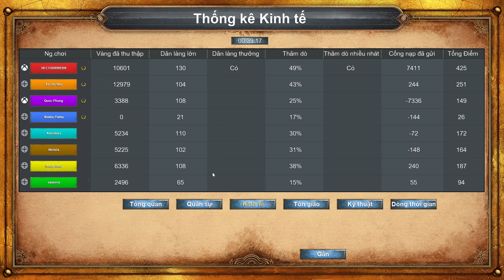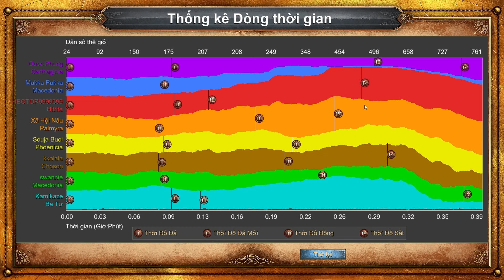Hittite trong cánh lên 4 đánh C Horse Archer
Cùng kênh Đế Chế Giải Trí tìm hiểu về AOE 1
►Danh sách phát: 1 VS 7 Hardest | Kèo giải trí cực vui
-► trong video có dùng các đơn vị quân sau: .
►Age of Empires1997
►Age of Empires
► Đế Chế
► AOE
► chimsedinang
► aoe moi nhat
► clip aoe
► game aoe
► Chim Sẻ Đi Nắng
► Game TV
► GameTV
► Đế Chế Giải Trí
►Những người nổi tiếng 1: GameTV, Bé Yêu, linda, Tiểu Bạch Long, Dinosaur, Long thiếu gia, Sát Thủ Đầu Có Mủ, MAGICIAN, 4 vuông, yugi, meomeo, VietBM, hoàng lan, Resign in Blood ( viết rất nhiều bài phân tích hay về AOE ), Cường BG, Robin ( viết rất nhiều bài phân tích hay về AOE )... và còn nữa để nhớ lại thêm.
►Những người nổi tiếng 2: Chim sẻ đi nắng, hồng anh, bibi, hehe, No1, hưng nhổn ( gunny ), vanelove,... và còn nữa.
►Các tùy chọn quân đội trong Đế Chế: Egyptian, Greek, Babylon, Assyrian, Minoan, Hittite, Phoenician, Sumerian, Persian, Shang, Yamato, Choson, Roman, Carthaginian, Macedonian, Random.
► BN: dân, dân thần, dân Shang, dân Palmyran, dân Persian, dân Phoennician.
► BB: z điên, quẩy đá, rìu bổ, chùy lông
►BA: Cung T, Cung A, Cung R, Hot ( House Archer ), Voi Cung
►BL: Ngựa dò, Lạc đà, ngựa xọc, ngựa chém, voi húc, voi điên, voi thần
► BY: Y đẹp, Y thần, Y Greek, Y macedonian
► BK: bắn đá, bắn tên, k thần, K Hittite, K Sumerian, song pháo, BALITA
► BP: phù thủy, phù thủy Egyptian, phù thủy Choson, phù thủy Babylon
►Cảm ơn đã xem video - mong muốn được phục vụ quí vị tốt nhất.

Age of Empires1997
Khám phá trong YouTube Trò chơi